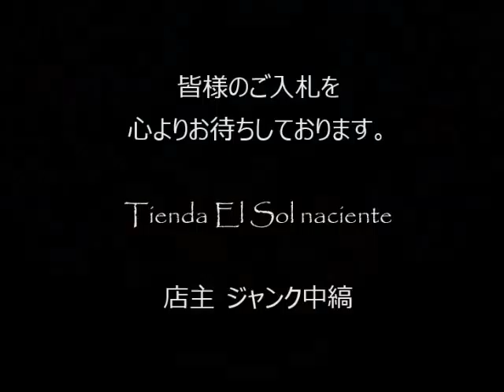ジャンク中縞の商品説明160312 24 (CA040DR255)